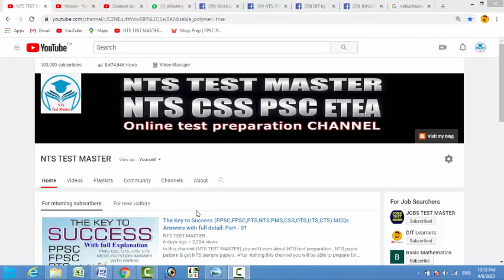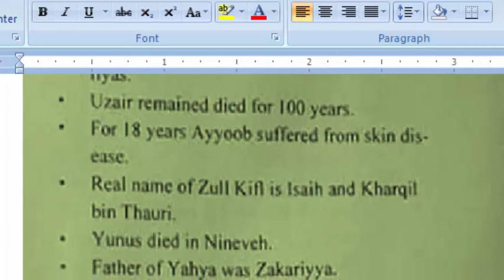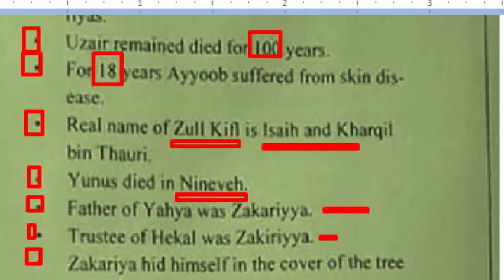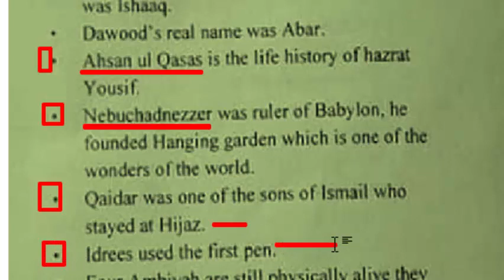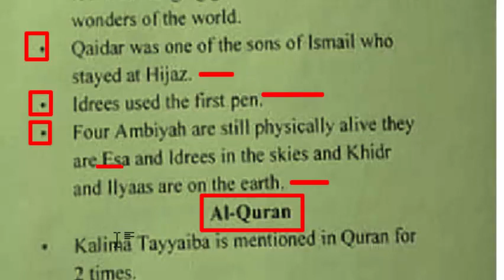The Key to Success (PPSC,FPSC,PTS,NTS,PMS,CSS,OTS,UTS,CTS) MCQs Answers with full detail: Part - 18